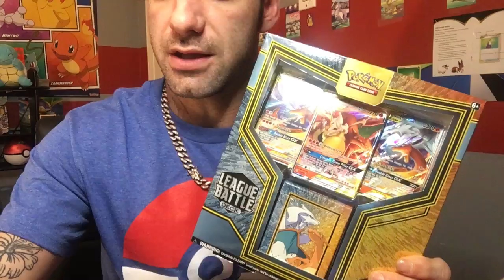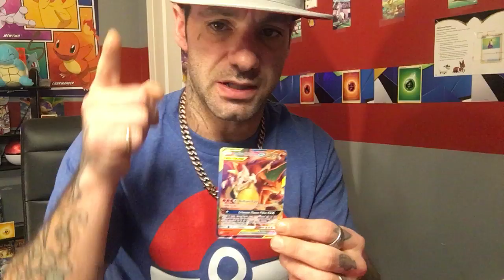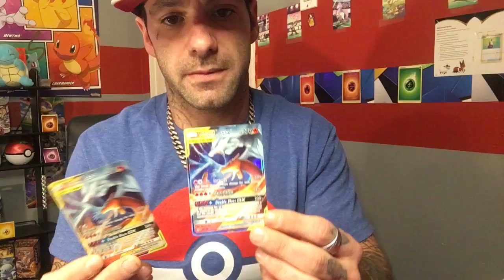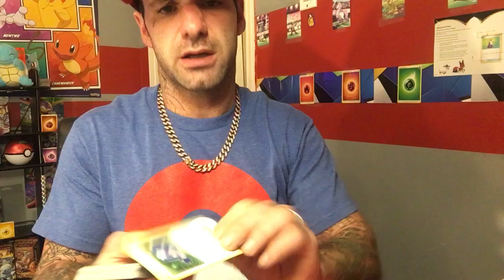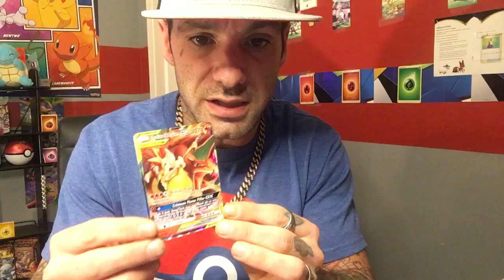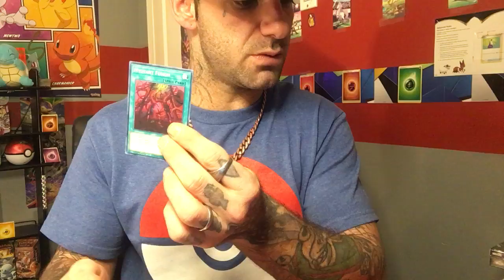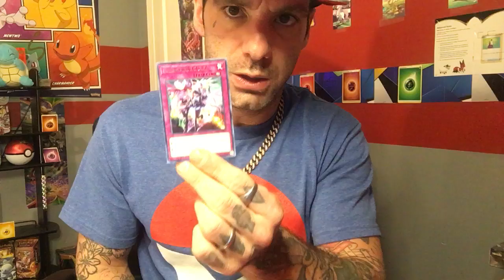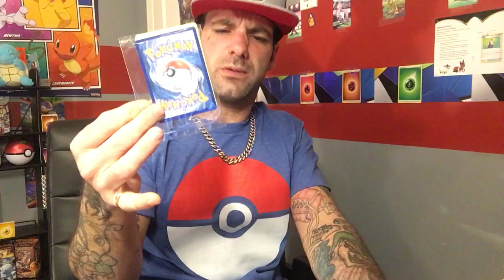Charizard GX & ResHiram giveaway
,This video is me unboxing my personal set and donate it as a giveaway to one of y’all
➡️?sub_confirmation=1 To be a part of my
pokemonfreaksworldwide community!

🇨🇦 My name is Victor Trottier and I’m from Gatineau, Quebec.
I’ve been a collector since I was young when the Pokémon game came out!  I love Pokémon just like everyone but I like to video it for y’all and have fun interacting with my subscribers as we create our own challenges, games and fun creative ways that makes this channel unique as PokemonFreaksWorldwide.